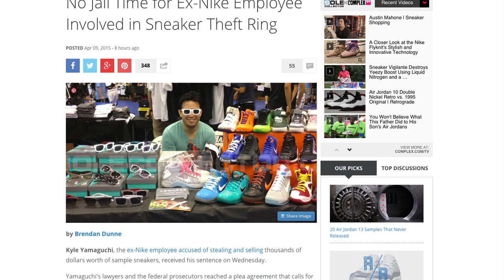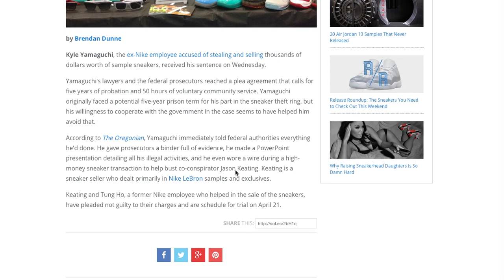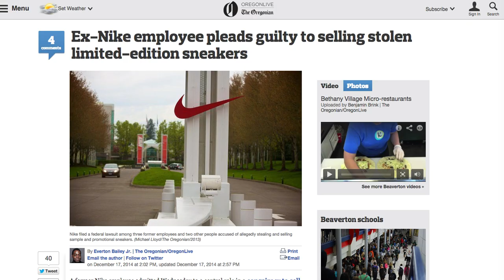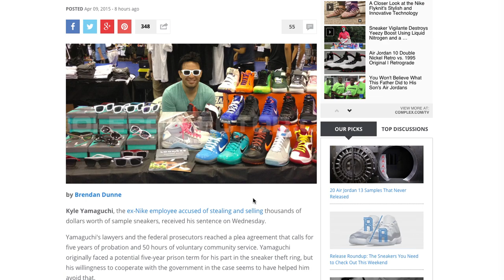Nike Employee Steals $800k Worth Of Sneakers!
Kyle Yamaguchi, the ex-Nike employee accused of stealing and selling thousands of dollars worth of sample sneakers, received his sentence.